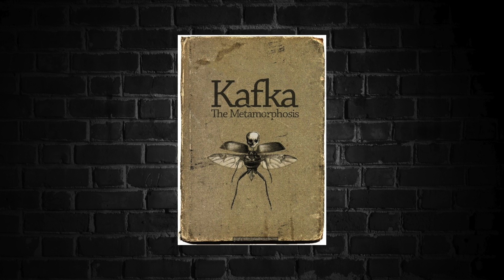The Godzilla of Shonen Jump!? - Kaiju Number 8 Chapter 1 Review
Hey everyone today we're gonna be talking about one of the newest manga to hit Shonen Jump, The Godzilla of Shonen Jump, Kaiju Number 8! So, with that being said let's get inside and talk about Chapter 1 and my initial thoughts of Kaiju Number 8!